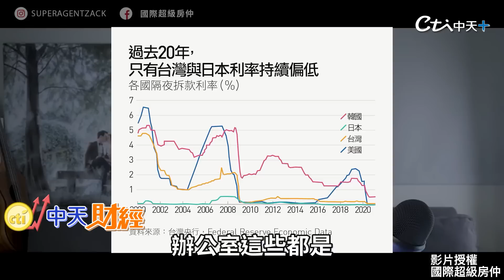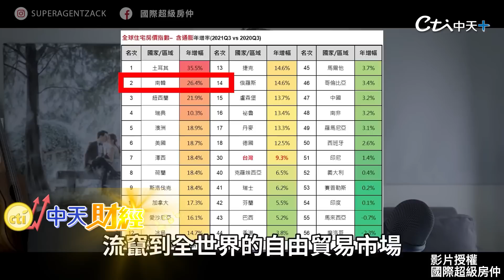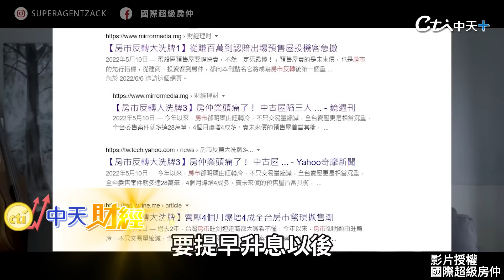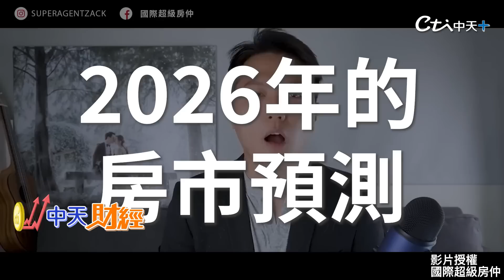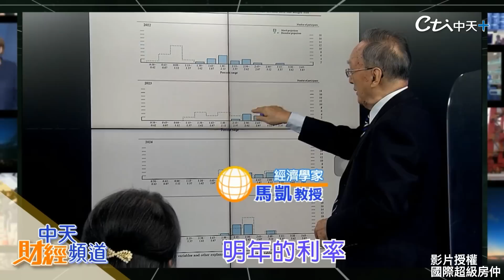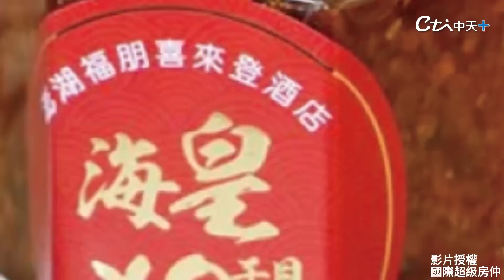【房市普拉斯】影響房價跌幅主因出現了嗎?解析未來5年台灣房市預測、各地市場預測 何時落底、何時可進場?想買房的你，下一步該怎麼做?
最近房市雖然快速降溫，但價格似乎也沒有往下掉多少，那到底現在應該繼續等下去嗎？
到底要等到什麼時候，才是最佳進場撿便宜的時機呢？今天這部影片，Zack將會大膽預測台灣房市在未來5年，成交行情、交易量與房仲業的情況，以及全台各地的房市可能變化，幫助你找到最適合進場的時機點！
影片授權:超級房仲學院｜Zack

金幣小編 讓你一起發 快點購 推薦代碼#cti178